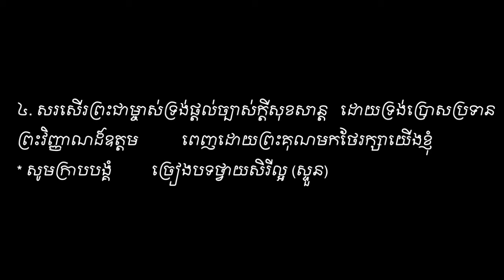Praise the Lord. សរសើរព្រះអម្ចាស់ Vol #14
សរសើរព្រះអម្ចាស់ ទំនុកខ្មែរបរិសុទ្ធ Vol #14